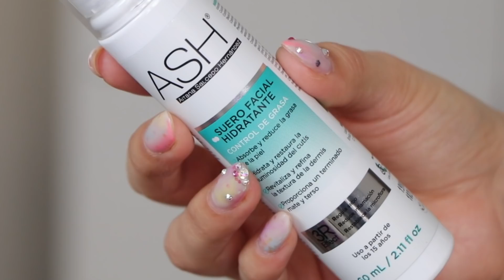5 sueros faciales por menos de 300 pesos | Lilia Cortés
Hola! En este video te muestro 5 opciones de sueros faciales accesibles que puedes integrar a tu rutina de Skincare dependiendo de la necesidad de tu piel, los productos mencionados son

Mi nombre es Lilia Cortés y en este canal podrás ver muchísimas cosas relacionadas con belleza, moda y estilo de vida, podrás conocer junto a mi los nuevos productos de belleza, verás tutoriales y lookbooks, de vez en cuando podremos compartir tags y videos de preguntas y respuestas, me encuentro en la Ciudad de México y quiero que formes parte de mi canal, besos!